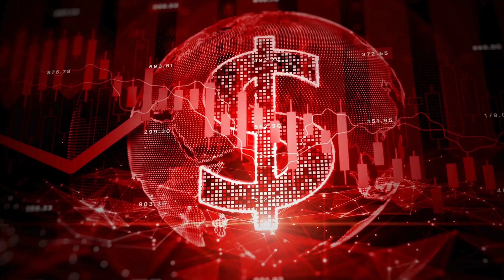The Truth About Closing Furnace Vents: Why It's a Bad Idea!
Are you tempted to close furnace vents in unused rooms to save money on heating bills? Think again! In our latest video, we debunk the myth of cost-effectiveness and delve into the detrimental effects of this common practice. From disrupting air movement to causing pressure imbalances and potential damage to ductwork, closing vents can lead to serious issues with your heating system.

Join us as we discuss the risks, including reduced efficiency, strain on your furnace, and even the possibility of carbon monoxide leaks. HVAC experts recommend professional adjustments for optimal furnace operation and efficiency. Don't compromise your comfort and safety – watch now to learn more!